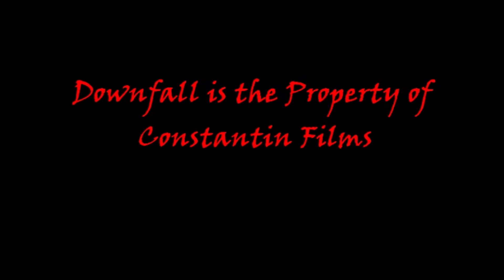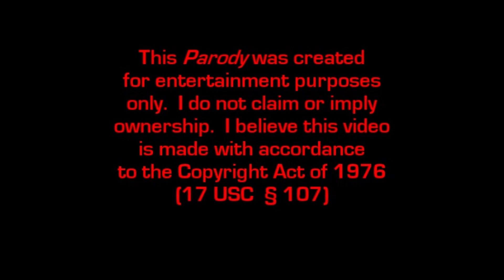Redubbed and Extended Edition of Hitler Promotes Hitlerrantparodies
This is a redubbed, lip-synched and extended version of my original parody, "Hitler 'Promotes' Hitlerrantparodies"

I do not claim ownership of any audio or visual elements except where explicitly declared.
The Source material is the property of Constantin Films,
The Dubbing and Lipping (Lip-synching) was done with the assistance of the ai platform Vozo: Vozo.ai

The Master Studios logo was created by Jimbothy and is the property of Master Studios.